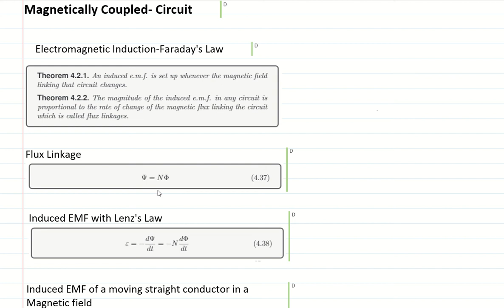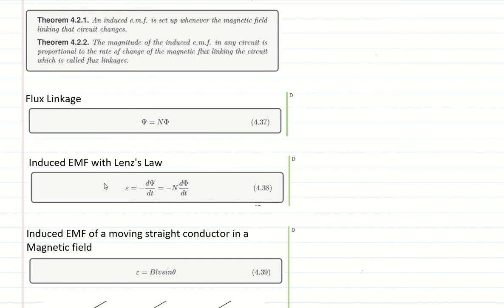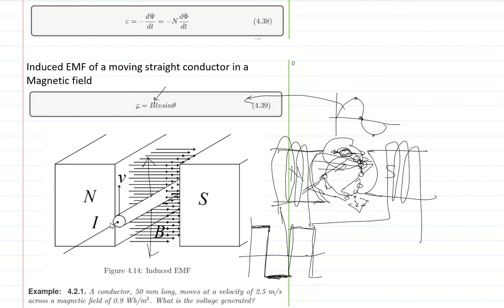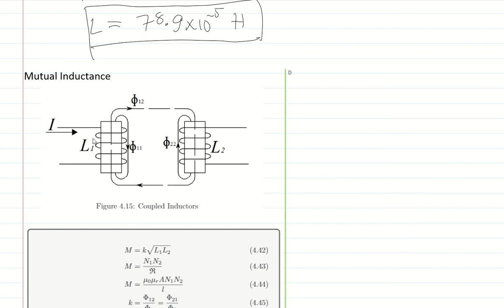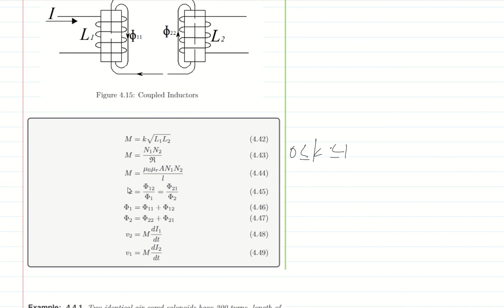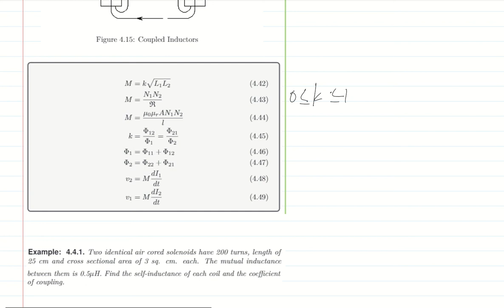EE124 - Chapter III: Magnetic Circuits and Magnetically-coupled Circuits Part 4